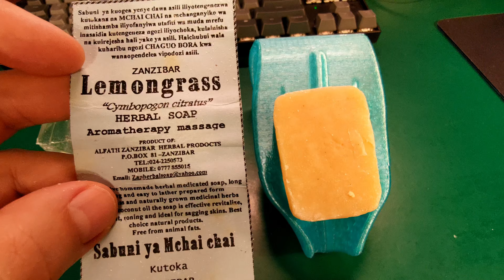Curvy soap holder - 3D print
Filanment: PET-G transparent